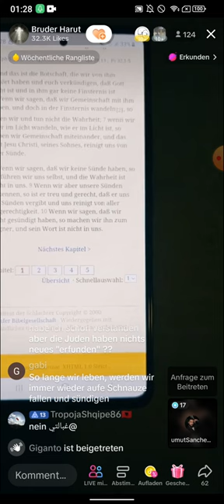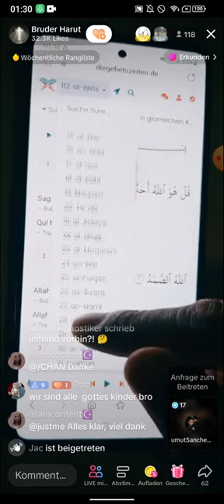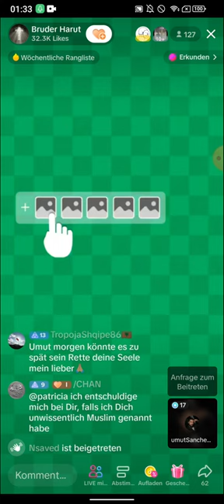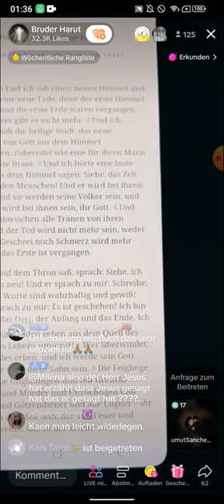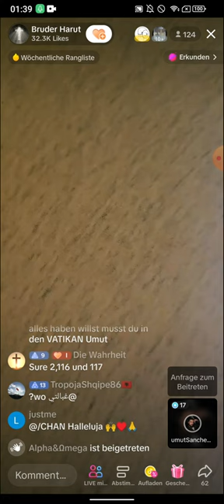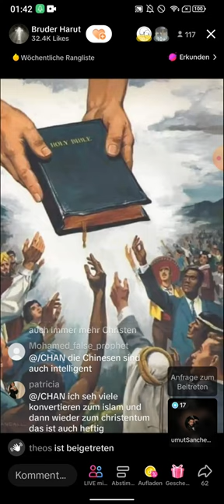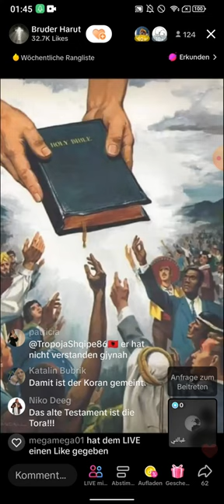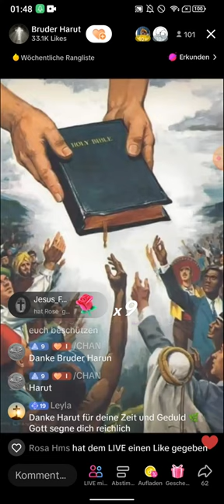BRUDER HARUT klärt auf | Bei dieser Sure rasten die Muslime komplett aus! 06.06 TEIL 5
(EXMUSLIMEUNDCHRISTENBESTOF)